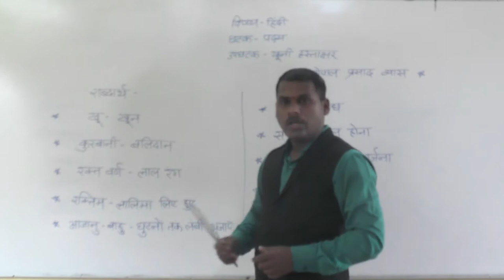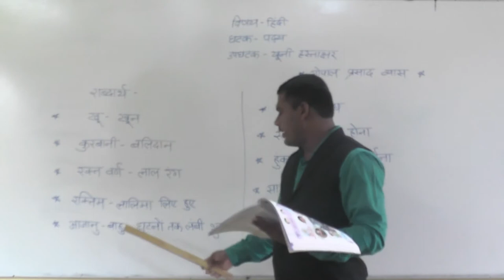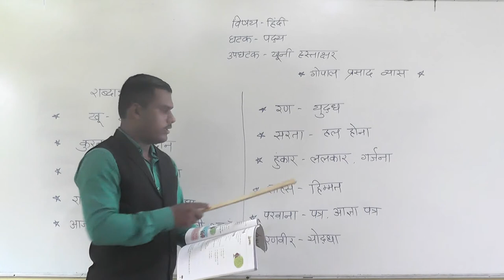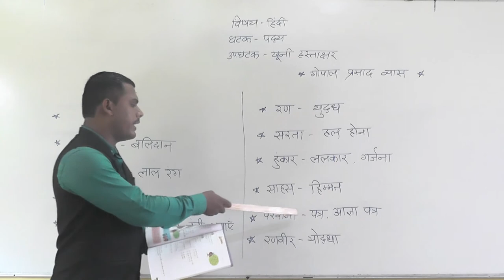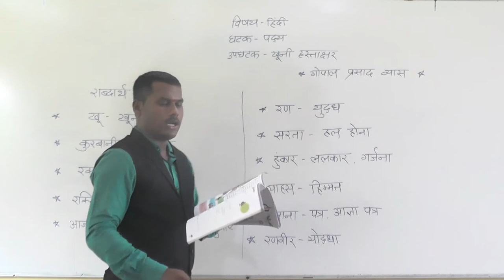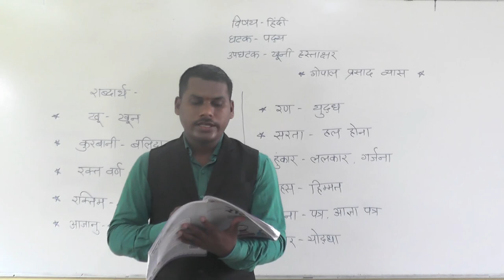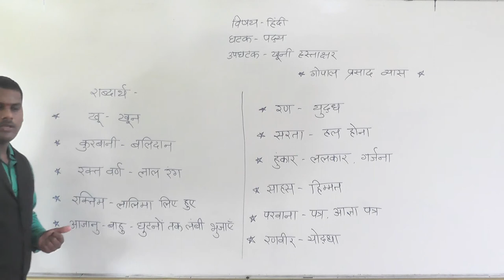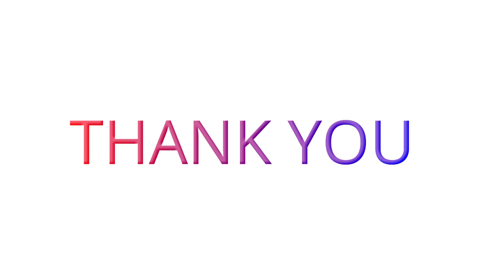CLASS VI KHUNI HASTAKSHAR KAVITA